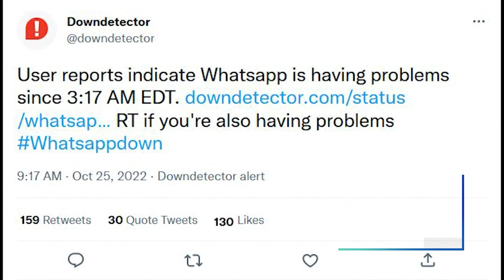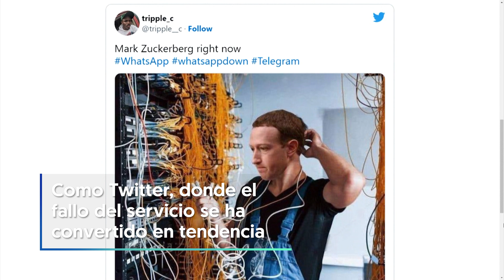WHATSAPP: La APP sufre una CAÍDA de casi 2 HORAS en todo el MUNDO | RTVE Noticias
La aplicación de mensajería instantánea WhatsApp ha dejado de funcionar durante casi dos horas en todo el mundo.

El fallo del servicio, uno de los más populares y utilizados por los usuarios de todo el mundo ha sido comunicado por cientos de personas en otras redes sociales como Twitter. De hecho, la propia caída de la aplicación se ha convertido en tendencia y ha sido el tema más comentado por los internautas a través del hashtag WhatsAppDown.